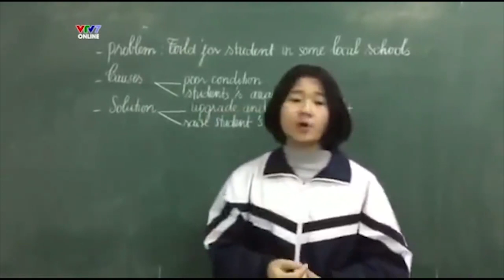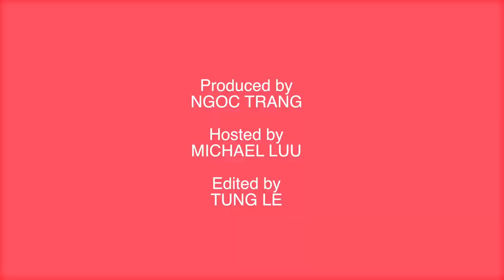VOICE OF THE WEEK 11 RECAP | Winner Annoucement by Michael Lưu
🎉🎉🎉 Yay yay yay! Kết quả Voice of the week tuần 11 đã sẵn sàng rồi đâyyyy!

Đặc biệt tuần này chúng ta có một musketeer mới toanh nhé. Anh ấy không chỉ review lại toàn bộ các entry tham gia mà còn gợi ý cho chúng ta những bí quyết để có một video clip dự thi hay nhất nữa.

Hãy chờ xem ai đã thật xuất sắc dành được giải thưởng học bổng 10,000,000 VND của British Council Vietnam English nào!

Và cũng một lần nữa chúc mừng cả 5 bạn vào chung kết đã thể hiện rất thành công và thử thách chính bản thân mình với bài nói của mình. Mỗi bạn sẽ nhận được một vé xem phim từ nhà tài trợ CGV Cinemas Vietnam. Chúc mừng các bạn!